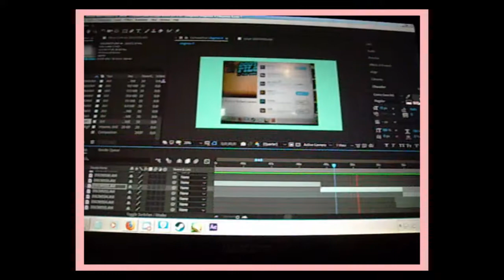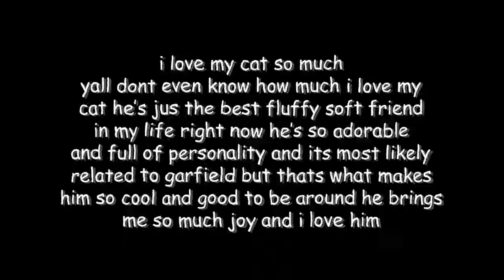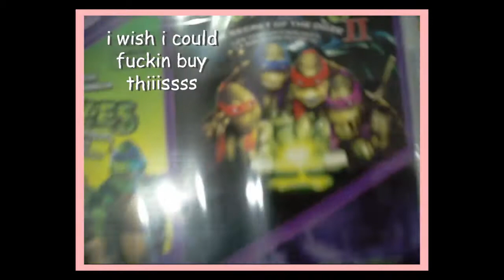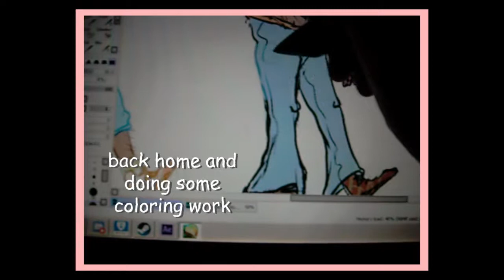vlogmas #6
wow this was 12 days ago huh...